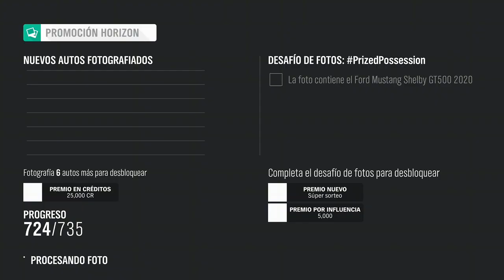FH4 | Toma una Foto al Nuevo 2020 Ford Mustang Shelby GT500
Primero tienes que conseguir el Auto pasando el Evento de Estación  que se llama ENTRENA TUS MUSCULOS, para que puedas conseguir como premio el Auto Nuevo 2020 Ford Mustang Shelby GT500

Porcentaje por Este Desafío: 3%
Progreso de la Estación de Verano: 9%
Progreso de la Serie 32: 2%